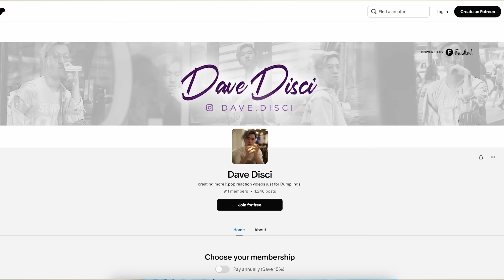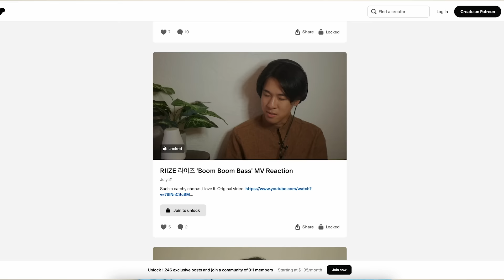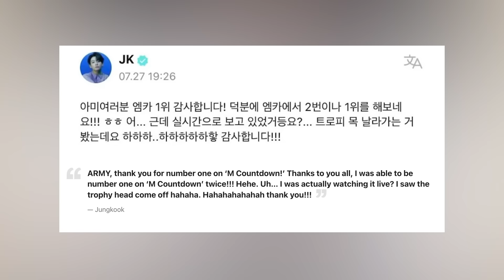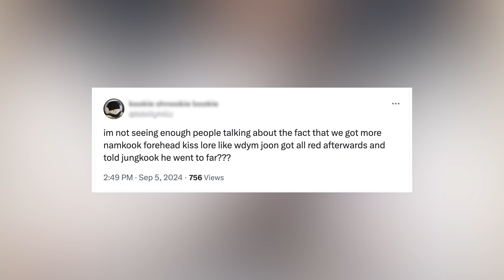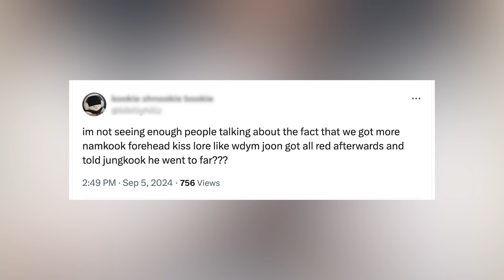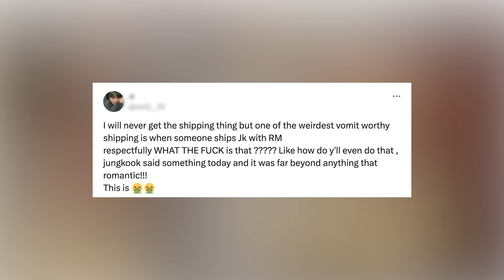Jung Kook's APOLOGY! Male Idol Accuses Jung Kook Of Gay H*arassment? (rumor) Clip Reveals TRUTH!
Hey Dumplings! There’s been a lot going on lately in the BTS world, including an apology to Jungkook that has everyone talking! Plus, we finally got the real story behind the famous Dumpling Incident involving Jimin and V. And what about that RM and JK kiss that’s resurfaced? Let’s break it all down. Don’t miss the juicy details from BTS’s reality show "Are You Sure" and Miyeon’s cute apology to Jungkook!

0:00 Table of Contents
0:23 V Dumpling Incident Explained
4:00 Jung Kook Gets An Apology
6:00 JK Kisses Male Idol
8:26 What You Can Do Next To Support

Learn Korean!